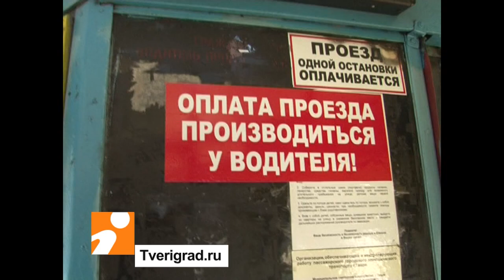ноу хау в трамвае